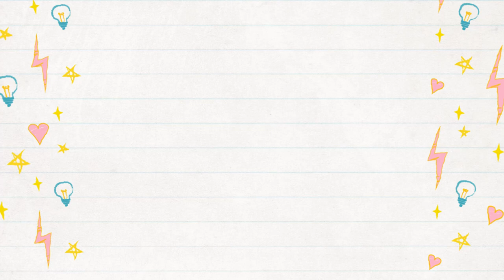Easy decoration envelope ideas | Envelope Design Ideas | Eidi Envelope Ideas | Money envelope design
In this video, we will show you how to make easy and creative decoration envelope ideas that you can use for various occasions like weddings, festivals, and more. These envelope design ideas are perfect for gifting money or Eidi, and you can easily make them at home using simple materials.

Learn how to make paper envelopes and decorate them with origami techniques to make them look unique and beautiful. We will also share DIY envelope ideas that you can customize according to your preferences and style.

With our envelope making ideas and decoration ideas, you can create a variety of designs such as simple envelope decoration, handmade envelope decoration, and origami envelope decoration. We will guide you through the process of making cash envelopes, shagun envelope designs, and the best envelope designs that will impress your friends and family.

So, whether you're looking for easy envelope ideas, how to fold envelope techniques, or creative craft ideas, this video is perfect for you! Watch now and start making your own personalized envelopes.

paper envelope
envelope decoration ideas
origami envelope
diy envelope
envelope
how to make a paper envelope
envelope ideas
how to make envelope at home
envelope making ideas
money envelope making ideas
envelope making and decoration ideas
envelope decoration ideas simple
handmade envelope decoration ideas
handmade envelope. origami envelope
easy envelope
how to fold envelope
cash envelope design
best envelope design
easy envelope ideas
shagun envelope design ideas
craft ideas